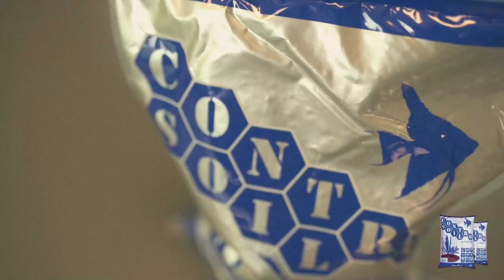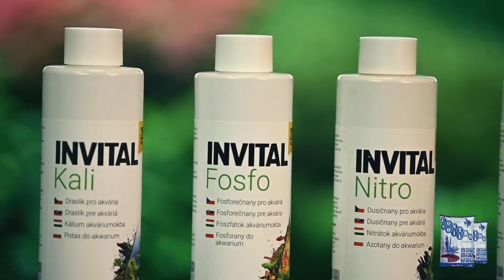INVITAL Controsoil – najlepsze podłoże akwariowe dla roślin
INVITAL Controsoil ⛩️ to naturalne podłoże akwariowe wyprodukowane w Japonii. Jest to bardzo żyzny czarnoziem, suszony w fabryce, by uzyskać strukturę granulek, które nie rozpadają się, nie zanieczyszczają wody i w związku z tym mogą być z powodzeniem stosowane w akwariach.

Podłoża te absolutnie zachwycą każdego, kto chciałby uprawiać rośliny akwariowe 🌿 (zarówno wymagające, jak i niewymagające), a także wszystkich hodowców ryb, które potrzebują miękkiej wody lub niższego pH około 6,5, ponieważ podłoże to utrzymuje wspomniane parametry w akwarium. Sprawdzi się także idealnie w hodowli krewetek słodkowodnych.

Jeśli chcesz jako pierwszy wiedzieć o wszystkich nowościach i zniżkach, zapisz się na odbiór naszego newslettera.